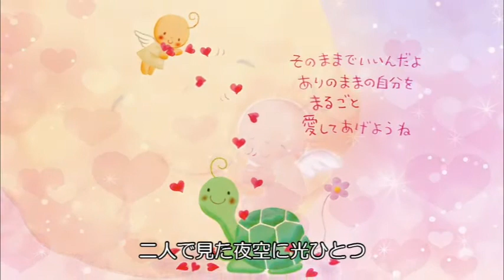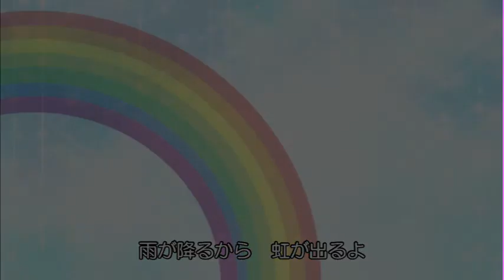【出会いは奇跡】@2022/09/11